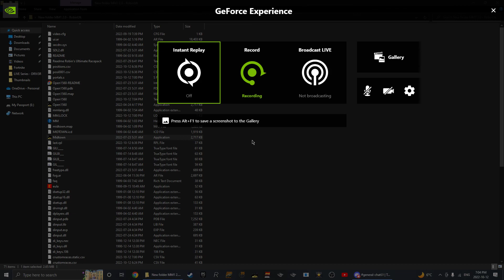Midtown Madness | Chicago Chaos 6 | Feat. Robin's Ultimate Racepack [HD]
Hey My Fellow Blue Jays! Welcome to another Video on Midtown Madness! Today, I'm going to be Having More Ultimate Fun with Robin's Ultimate Racepack, as I'm Gonna be Causing Chaos in The Windy City of Chicago!

This Gameplay was Recorded with the NVIDIA GeForce Experience Application, so the Quality is 1080p with 60 FPS!

ENJOY!!! :D